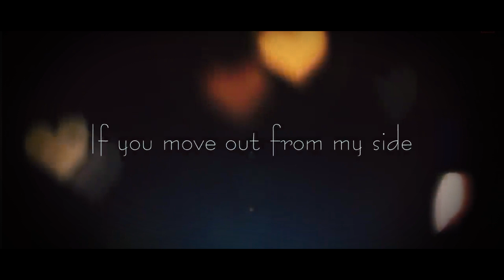Jitesh Weds Priyanka Pre-wedding Weeding Date.25 November 2020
Deep Photographer Hanumangarh jn (Dheeraj Kumar) .97725000721.7062665597